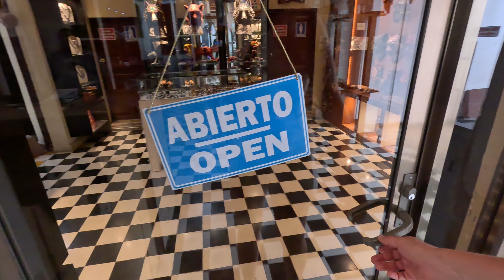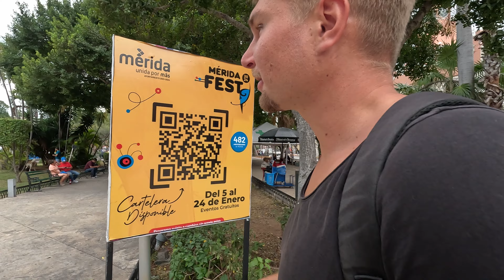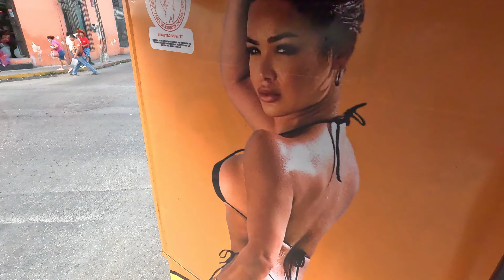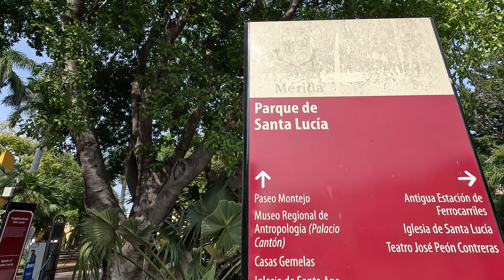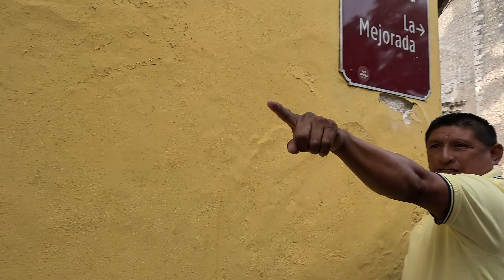The White City, Merida Mexico 🇲🇽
Welcome to the safest city in all of Mexico, also known as "The White City" or in Spanish "La Ciudad Blanca". Join us as we walk the streets of Merida here in Yucatan, Mexico and see what this city has to offer.